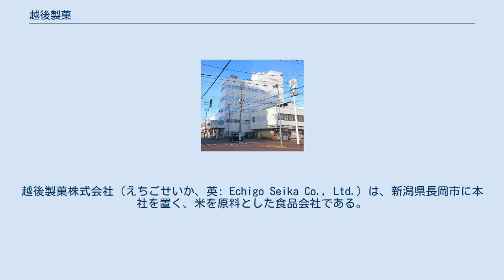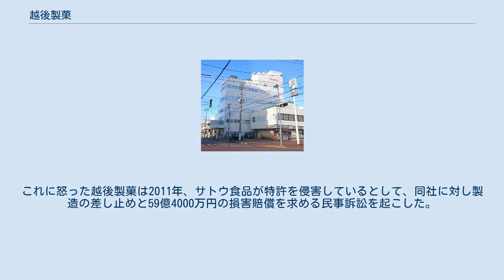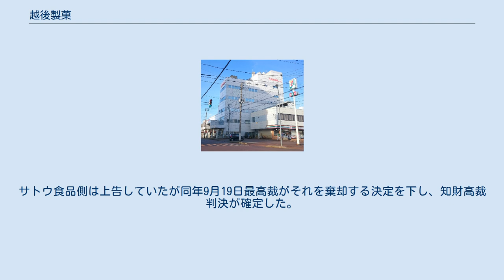越後製菓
越後製菓株式会社（えちごせいか、英: Echigo Seika Co., Ltd.）は、新潟県長岡市に本社を置く、米を原料とした食品会社である。
高橋英樹が扮する「越後侍」で有名。
 2019年度の米菓の売上高は、亀田製菓の子会社であるアジカルに次ぎ、米菓業界第10位。
トップバリュの米菓を受託製造している。
自主廃業した岐阜県揖斐郡池田町の日東あられ新社からは「サラダセブン」、2016年8月に事業を停止した新潟県上越市みながわ製菓から「とうがらしの種」をそれぞれ譲受した。
高圧を利用した製品作りにも取り組んでいる。
 エースコックのカップ麺「力うどん」と「もちもちラーメン」に入っている切り餅は1980年代の発売開始当初、越後製菓の製造だった。
現在はパックに製造者名の記述が無いため引き続き製造を行なっているかは不明。
また、大黒食品工業が唯一全国発売しているカップ麺「大黒 杵もちラーメン」と「大黒 力（ちから）うどん」に入っている切り餅も越後製菓の製造である。
こちらは両製品のカップのふたに越後製菓の社章が記されている。
 越後製菓は切り餅の側面に切り込みを入れ、焼くときれいに膨らむという技術で特許(特許第4111382号)を取得している。
しかしその後、競合企業である佐藤食品工業（現：サトウ食品）が側面に加え上下面に十字の切り込みを入れた切り餅を発売。
これに怒った越後製菓は2011年、サトウ食品が特許を侵害しているとして、同社に対し製造の差し止めと59億4000万円の損害賠償を求める民事訴訟を起こした。
2012年（平成24年）3月22日、知的財産高等裁判所で開かれた控訴審判決において、越後製菓の請求を棄却した東京地方裁判所の一審判決を取り消し、サトウ食品に対し製造の差し止めと約8億円の損害賠償などを命じ、越後製菓が勝訴した。
サトウ食品側は上告していたが同年9月19日最高裁がそれを棄却する決定を下し、知財高裁判決が確定した。